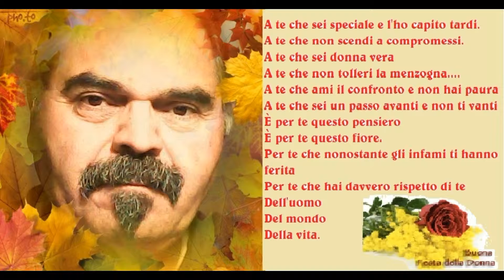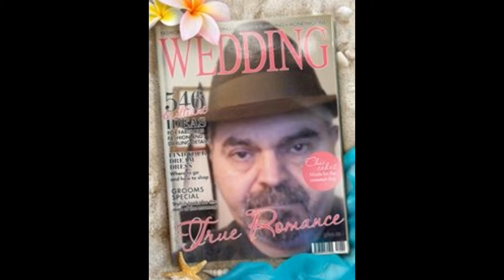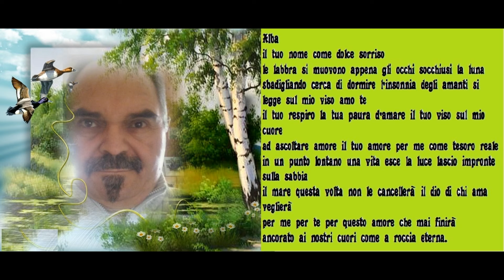BALLADE PER ADELINE